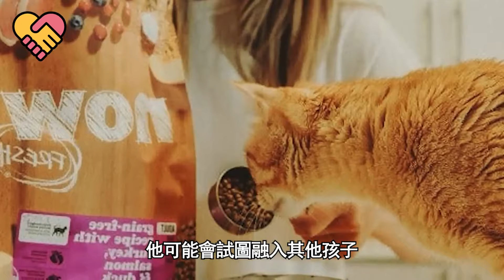男人救下4只流浪小貓，幾個月後，竟驚喜發現它們竟然是！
受傷猴被男子救下，主動留店裡打工，1年竟幫恩人賺上億，猴子：換我來報恩！

流浪狗每天準時跑到男人的小店，并叼著一片樹葉送給他，知道真相后讓人感動落淚

黑熊受傷墜湖拚命哀嚎，暖男見狀捨命相救，沒想到熊在獲救瞬間竟對男人做出這樣的舉動..

貓咪叼著樹葉想要買魚，身體瘦骨嶙峋讓人心痛，幾天後找到它卻奄奄一息……

眼鏡王蛇每天晚上偷溜進村，只為找這個男人，背後真相讓人倒吸一口涼氣.